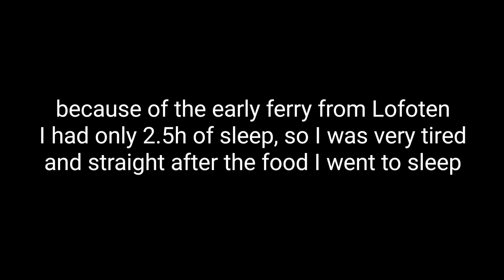Picking up Sinbad's food from post. Leaving Bodø city | Bikepacking with husky | Vlog #67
Hello guys, me & my siberian husky just finished doing our project - Norway in lenght, 3000km hike. And we had feeling that something is missing in this adventure. So we decide to cycle all the way back 3000km in winter time. If we will do it, we will be the first ever who done this. Prepare popcorns, because this rollercoaster won't be easy.

Goal 6000km in 8 month's.

All my journey captured and edited with Samsung s23ultra